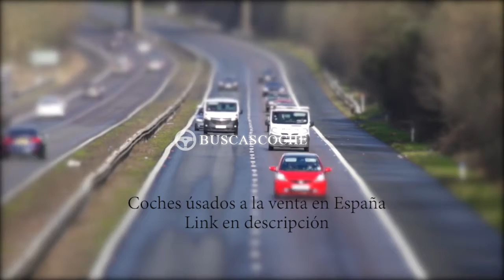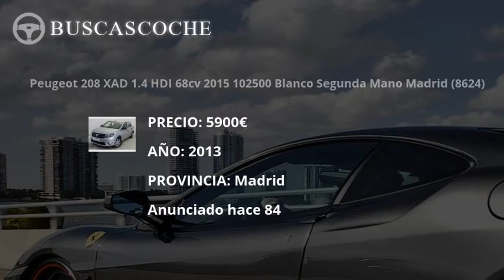Peugeot 208 desde 7700€, mejores ofertas